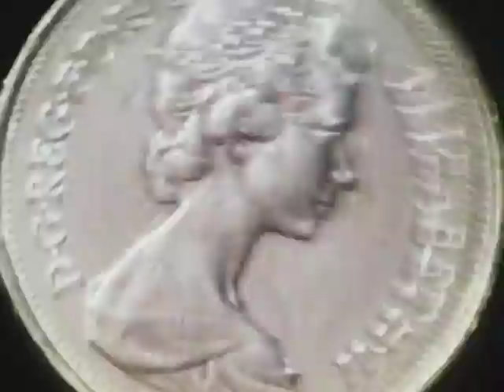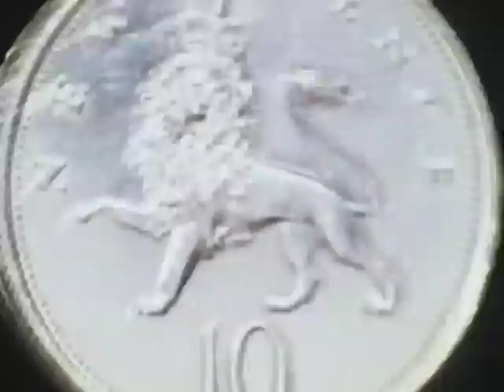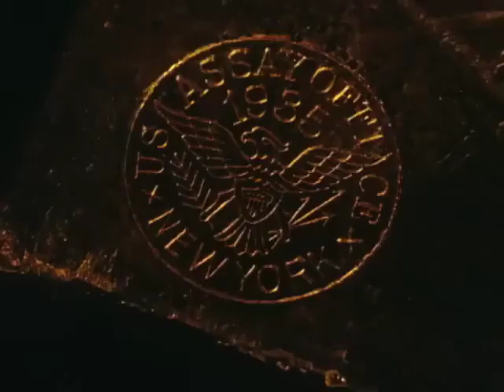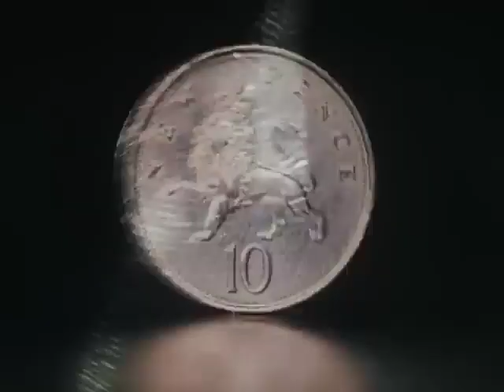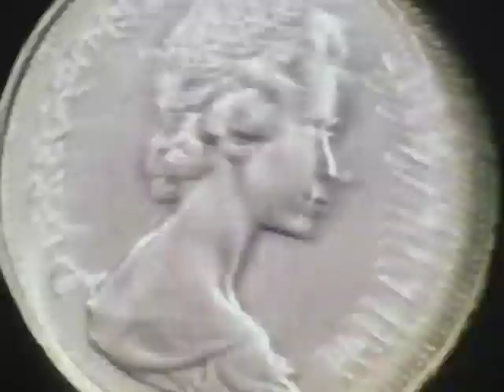Pink Floyd - Money (1973)